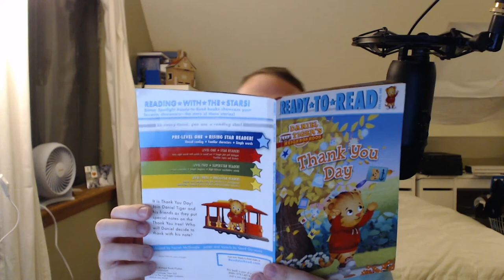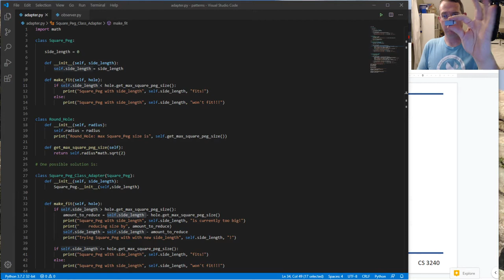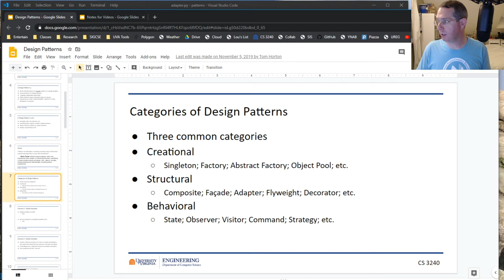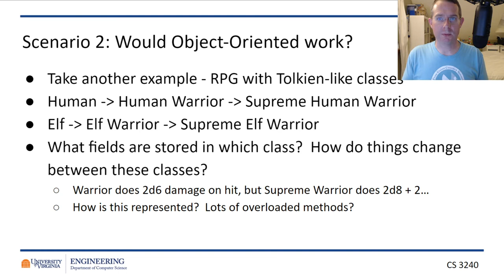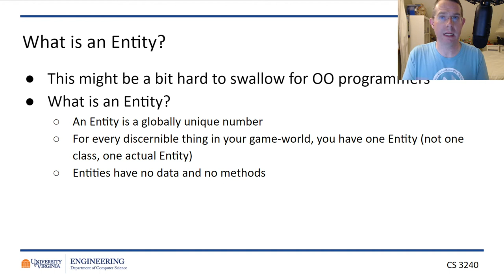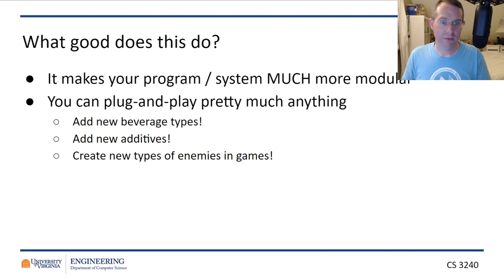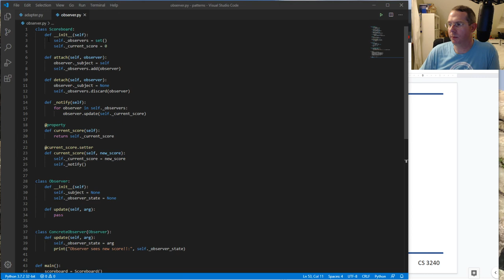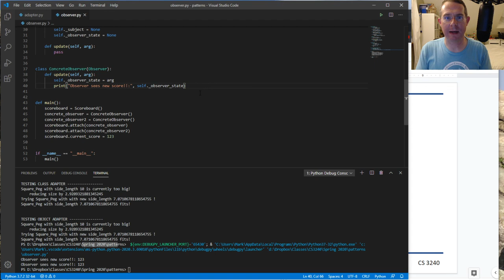CS 3240 - ON9 - Design Patterns 3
We finish up with some more design pattern examples!

Notes:

* Adapter Pattern
* Decorator Pattern
* Observer Pattern